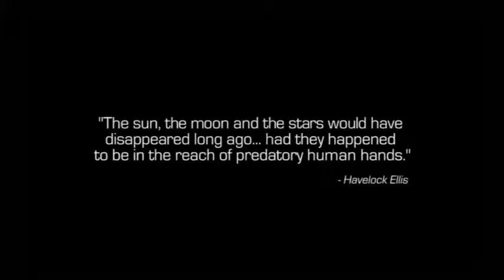call of duty infinite warfare campaign walkthrough #1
▬▬▬▬▬▬▬▬▬▬▬ஜ۩۞۩ஜ▬▬▬▬▬▬▬▬▬▬▬▬▬
▓▓▓▒▒▒░░░ Open This Description ░░░▒▒▒▓▓▓
▬▬▬▬▬▬▬▬▬▬▬ஜ۩۞۩ஜ▬▬▬▬▬▬▬▬▬▬▬▬▬

what is up guys in this video i play call of duty infinite warfare campaign this is the first episode of the series so i hope you enjoy the video